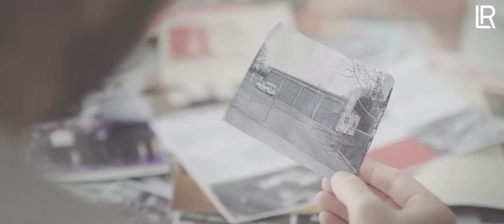35JahreLR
Ein Film über 35 Jahre LR! Ein Unternehmen, die Produkte und seine Menschen! Schaut einfach mal rein!